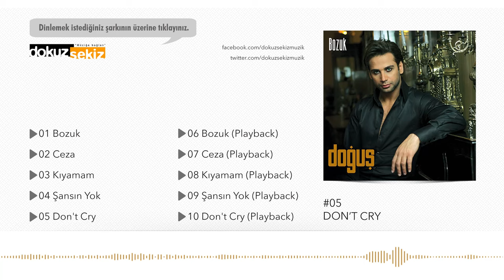Doğuş - Don't Cry (Official Audio)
Doğuş’un #‎Bozuk albümü tüm dijital platformlarda yayında!

BOZUK (2006 / DOKUZ SEKİZ MÜZİK)

Şarkı Sözleri
What was my fault you came to my life
I might have broken too many hearts
Youre the penance I have to pass
Whatever I know, no longer in my memory
Whoever I love has gone one by one

You are the penance I have to pass
No more default
Turn your face away from your sorrowful faith

My life is a gift from my God

But for what
I'm gonna crack, dont you ever cry
Dont you ever cry

No hope no solvation, baby dont cry
No no no dont try
No no dont try